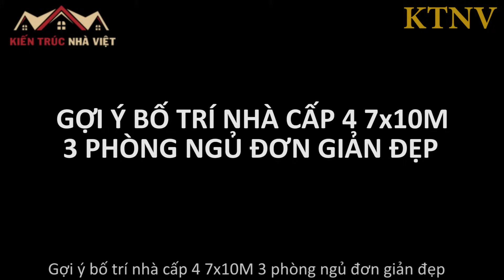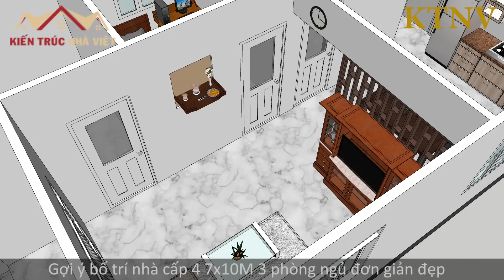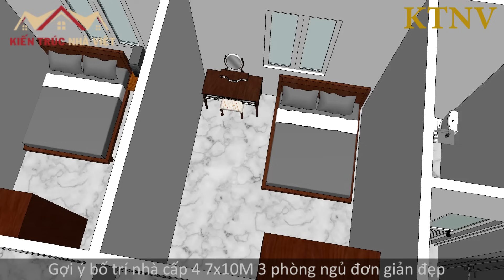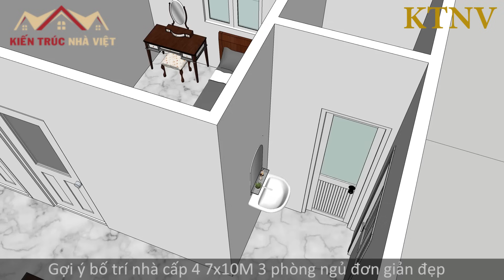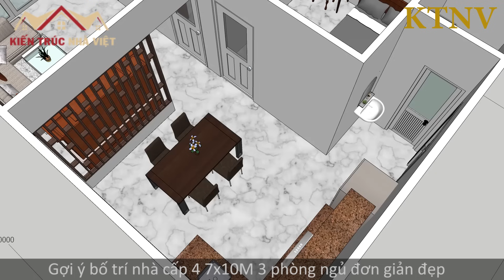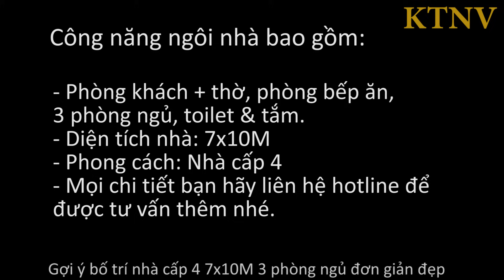GỢI Ý BỐ TRÍ NHÀ CẤP 4 7x10M 3 PHÒNG NGỦ ĐẸP | KIẾN TRÚC NHÀ VIỆT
Video gợi ý bố trí mẫu nhà cấp 4 7x10m 3 phòng ngủ đơn giản đẹp giá rẻ 400 triệu. Đây là mẫu nhà cấp 4 được thiết kế theo phong cách đơn giản nhưng rất tiện nghi và đầy đủ công năng, với mẫu nhà cấp 4 diện tích 70m2 này bạn có thể làm mái bằng hoặc mái thái. Công năng mẫu nhà cấp 4 này được bố trí bao gồm phòng khách + thờ, phòng bếp ăn, 3 phòng ngủ và toilet. Mẫu nhà 3 phòng ngủ này phù hợp với những gia đình có diện tích đất xây dựng hạn chế. Chi phí dự kiến cho mẫu nhà này khoảng 400 triệu.